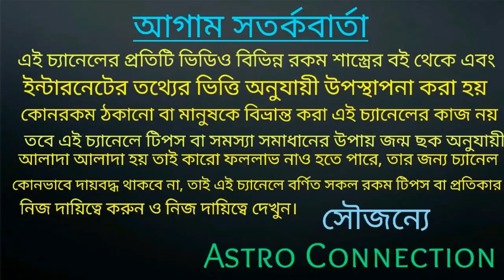এই ৭ রাশির জুন মাসে সোনার কপাল হতে চলেছে✨✨✨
বন্ধুরা এই ভিডিওতে আমি বলেছি এই ৭ রাশির জুন মাসে সোনার কপাল হতে চলেছে।